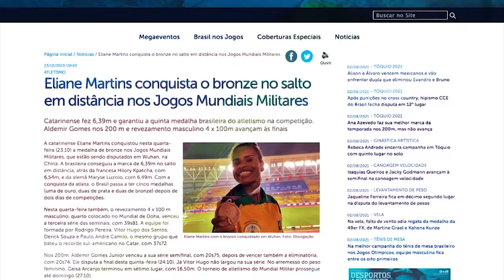É Notícia - Alesc trabalha em projetos que valorizam o esporte no estado - 03/08/21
A Assembleia Legislativa vem trabalhando em projetos que incentivam o esporte no estado. Para os deputados, a prática desportiva pode dar resultados na vida das pessoas que vão muito além das campetições.